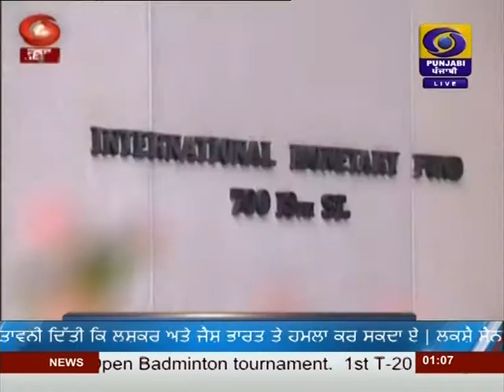DD PUNJABI NEWS | LATEST NEWS | JALANDHAR | AT 1300PM | DATED 04-11-2019